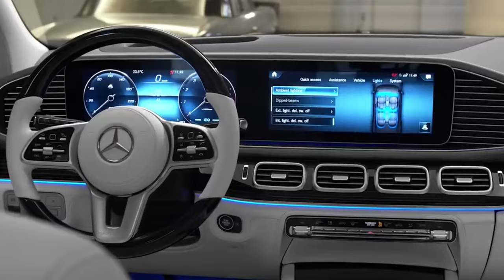The Shocking Truth About Luxury SUV Depreciation: A Guide to Smart Buying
"Are you considering a luxury SUV purchase? Join us as we uncover ""The Shocking Truth About Luxury SUV Depreciation"" in this comprehensive guide to smart buying. 🚙💸 Whether you're a seasoned car enthusiast or a first-time buyer, this video offers invaluable insights into the world of luxury SUVs and their long-term value.

⚡ Explore the rise of electric cars in the luxury SUV market and discover how EVs are reshaping the automotive industry. From the sleek Tesla Model 3 to the latest electric SUV offerings, we delve into the pros and cons of going electric and whether it's the right choice for you.

🔍 Dive into expert car reviews and insightful analysis as we examine the best luxury SUVs of 2024. From top-performing models to the most reliable options, this guide equips you with the knowledge to make informed decisions when purchasing your next vehicle.

🚗 Uncover the shocking truth about SUV depreciation and learn how to navigate the resale market like a pro. Whether you're interested in the most expensive SUVs or seeking budget-friendly options, this video offers practical tips for maximizing value and minimizing depreciation.

Don't fall victim to depreciation pitfalls. Arm yourself with knowledge and make a smart investment in your next luxury SUV. Watch now and embark on a journey to informed car buying! "